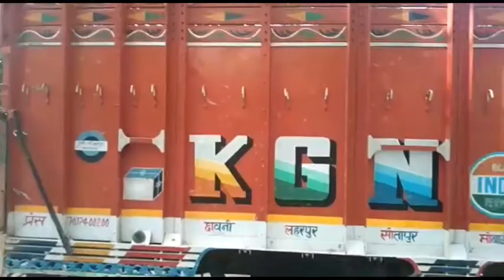सीतापुर थाना रेउसा क्रय केंद्र कुशमौहरा से गत दो माह पूर्व180कु0लोड ट्रक गेंहू गायब।केश दर्ज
रेउसा(सीतापुर)सरकारी गेहूं लदा ट्रक गायब।
ट्रक में 180 कुन्तल लोड  गेहूं।
क्रय केन्द्र थाना रेउसा कुसमौरा से विक्रय हेतु  गेहूं
पी.ई.जी. भारतीय खाद्यान्न भण्डार निगम रामकोट के लिये रवाना किया गया।रास्ते से गेंहू लोड ट्रक रहस्य मय तरीके से गायब हो गया।
तम्बौर स्थित एक ट्रान्सपोर्ट से बुक कराया गया था ट्रक।
21मई को भेजा गया ट्रक 29 जुलाई तक नहीं पहुंचा।
केन्द्र प्रभारी ने रेउसा थाने में दर्ज कराई रिपोर्ट।

केन्द्र प्रभारी के द्वारा 29जुलाई को रेउसा थाने में कराई एफ.आई. आर. दर्ज की गई।
    मालूम हो कि विगत 21 मई को गेहूं क्रय विक्रय केन्द्र कुसमौरा रेउसा से 360 बैग 180 कुन्तल गेहूं लेकर रामकोट स्थित पी.ई.जी.भारतीय खाद्यान्न भण्डार निगम को निकला ट्रक दो माह बीत जाने के बाद भी अभी तक वहां नहीं पहुंचा है।केन्द्र प्रभारी ने रेउसा थाने में प्रार्थना पत्र देकर मुकदमा दर्ज कराया है।
      जानकारी के अनुसार रेउसा थाना अन्तर्गत कुसमौरा गेहूं क्रय विक्रय केन्द्र से केन्द्र प्रभारी  उक्त गेहूं को बोरियों में भरकर चालान बनाकर शिवेन्द्र सिंह पुत्र राजेश सिंह निवासी सीताराम पुरवा मजरा बसहिया कोठार थाना रेउसा ने ट्रक संख्या यू.पी.34 टी.7115 से भारतीय खाद्यान्न भण्डार निगम रामकोट जनपद सीतापुर को भेजा गया था लेकिन दो माह से भी अधिक समय गुजर गया फिर भी निगम के गोदाम पर न ही ट्रक पंहुचा है और न गेहूं।
        केन्द्र प्रभारी ने बताया कि उन्होंने ट्रान्सपोर्टर टोपी लाल अनीस उर्फ राजा के तम्बौर स्थित ट्रान्सपोर्ट से ट्रक बुक कराया था।उस ट्रक को जुबेर व कब्बन  पुत्रगण अज्ञात निवासी लहरपुर लेकर गये थे।केन्द्र प्रभारी का आरोप है कि इन सभी ने मिलकर गेहूं को कहीं बेंच डाला है।क्रय केन्द्र प्रभारी शिवेन्द्र सिंह केन्द्र प्रभारी